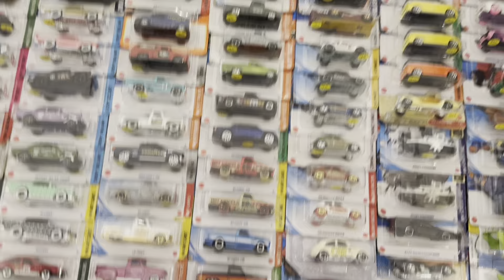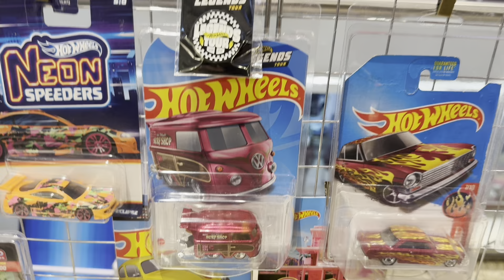MUITOS HOT WHEELS E RESENHA NO EVENTO DO SHOPPING ATRIUM 2024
ENTRE NO GRUPO E COMPRE SEUS HOT WHEELS

GRUPO NOVO GALERA ,O ANTIGO ENCHEU 🥳